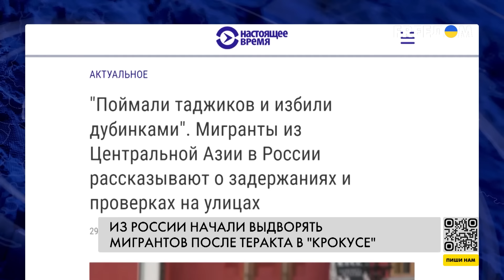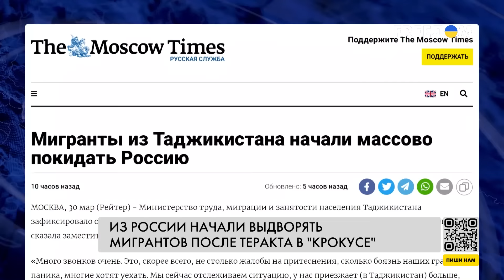🔥 Мигранты из Таджикистана массово покидают РФ. Ксенофобия захлестнула страну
На волне массовой ксенофобии, захлестнувшей Россию после теракта в "Крокус Сити Холле", мигранты из Таджикистана начали покидать страну. В Санкт-Петербурге вслед за Москвой началась масштабная операция по поиску и депортации мигрантов. 29 марта в аэропорт "Пулково" выехали несколько автобусов с задержанными, которых было решено выдворить из России, сообщают правозащитники. Как известно, в Москве стремительно возросло количество дел о нарушении правил въезда в Россию иностранцами. На улицах российской столицы полиция задерживает почти всех мигрантов, особенно если они с паспортами Таджикистана. Детали – в материале.